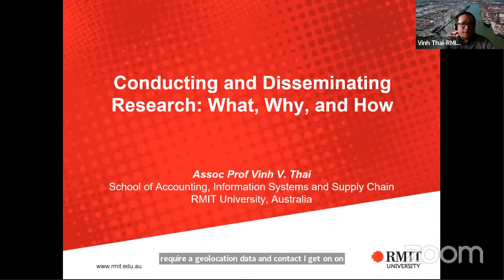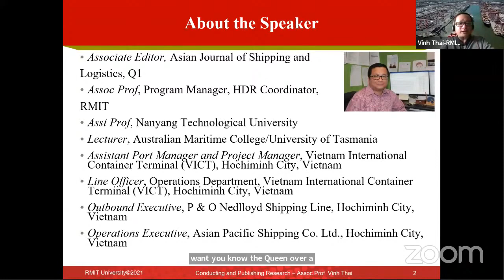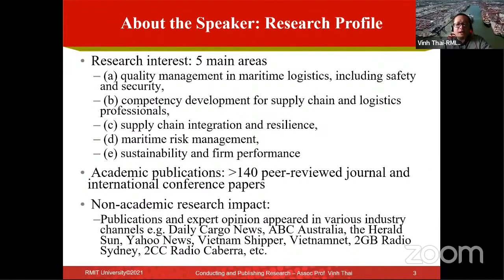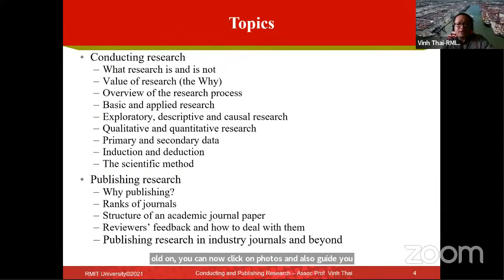Webinar 11 | Diễn giả giới thiệu topic và Research profile